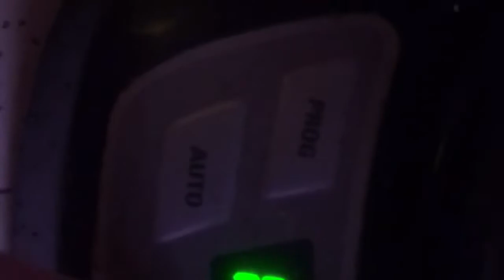What if water is wet?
January 2nd busy cold day. Glad you could come along for the ride!